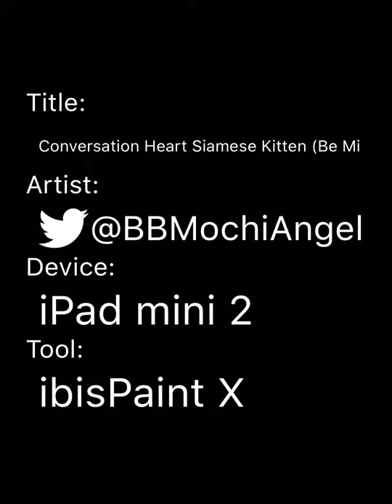Conversation Heart Siamese Kitten (Be Mine) - Speedpaint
Happy Mother’s Day to all the moms and pet moms out there! I hope you all have the best, most wonderfully blessed day ever!

Here is the next valentines set! Based these after those valentine candy hearts with the words on em :3 I find the candy corny tbh XD but it’s cute here!

My Etsy Shop